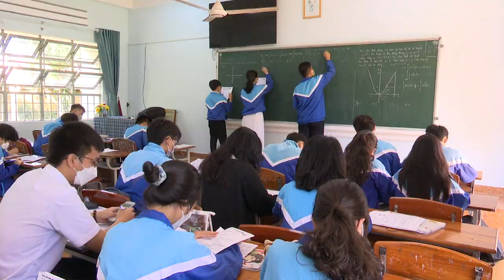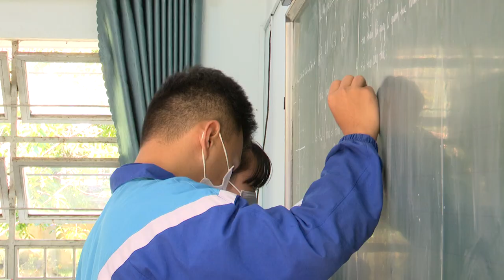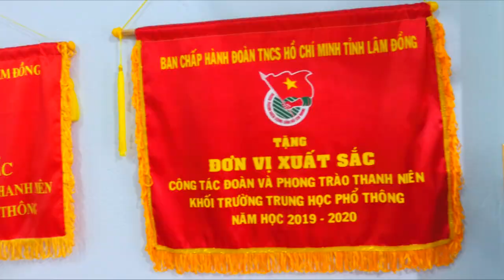TRƯỜNG THPT NGUYỄN DU - " CHẤT LƯỢNG LÀM NÊN THƯƠNG HIỆU "